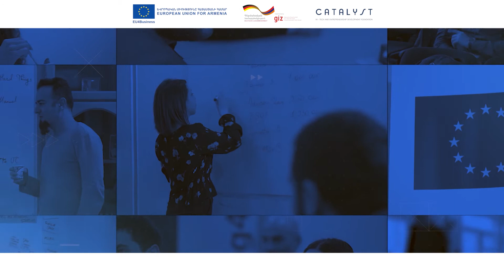Armenia Startup Academy Pre-accelerator Batch 6 | Digital Demo Day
Join us on April 17th 6PM AMT to discover the 12 graduating companies of the Armenia Startup Academy Pre-accelerator Batch 6!